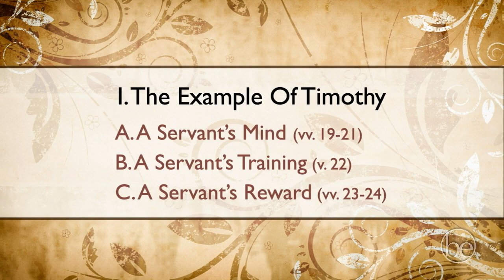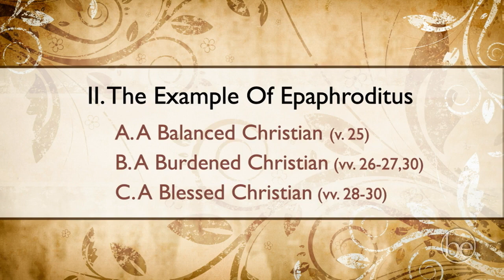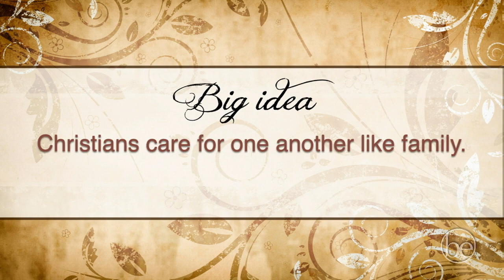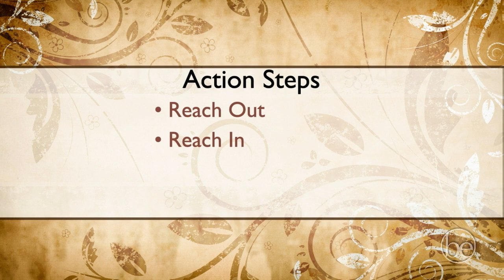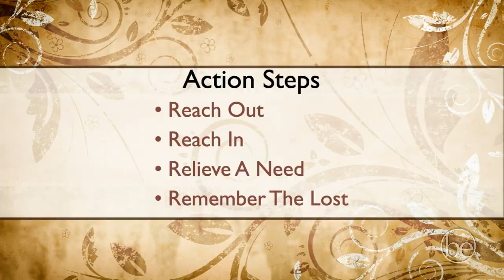A Little Help From My Friends (pt 6 of A Call To Joy)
In “A Little Help From My Friends,” we find Paul introducing us to two of his partners in ministry whose sacrifice and faithfulness should serve as an example for us all: Timothy and Epaphroditus. Big Idea: Christians are to care for one another like family. Part 6 of the series, A Call To Joy. Philippians 2:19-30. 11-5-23. Beech Street First Baptist Church in Texarkana.